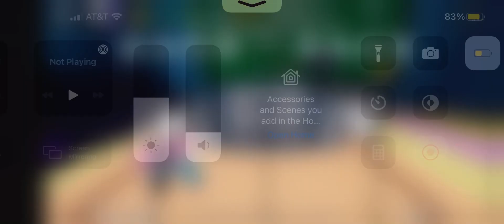Roblox Funky Friday Detected 3 Misses 133K Score (95.63 ACC)